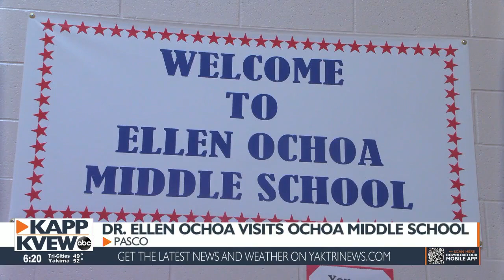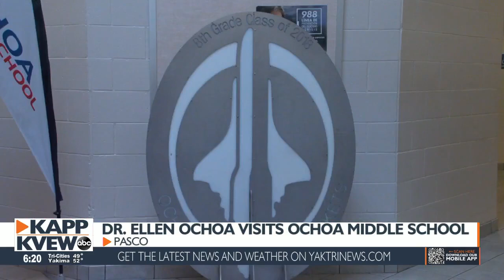Ochoa Middle School orchestra performs dedicated song to Dr. Ellen Ochoa for visit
Rylee Fitzgerald and Spencer Bodine report.